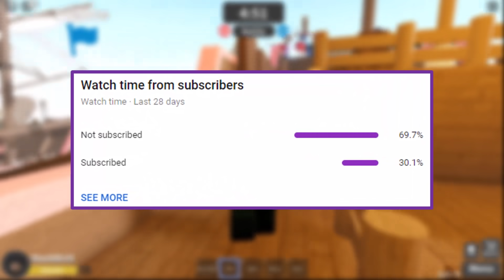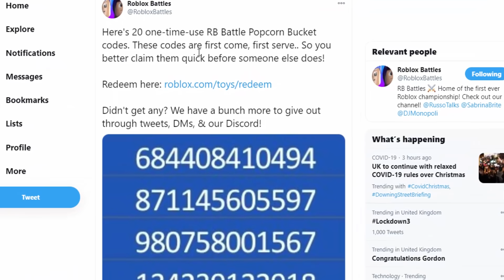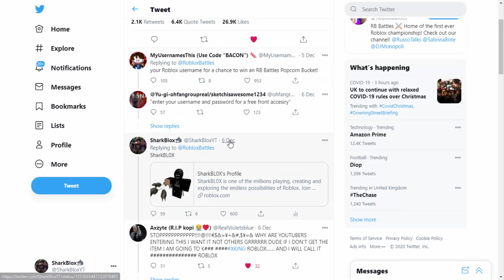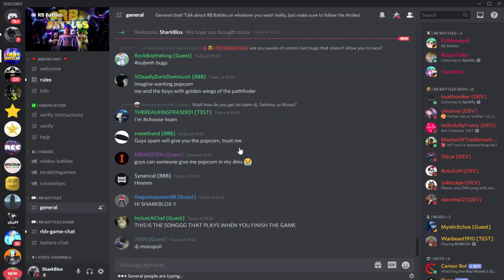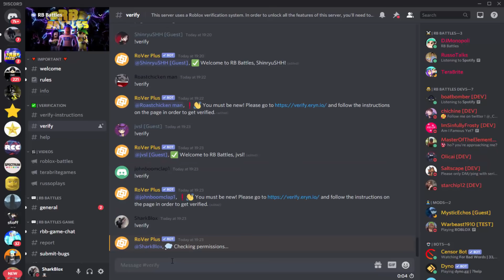HOW TO FIND THE CODES! RB Battles Popcorn Bucket! (ROBLOX)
This is how to find the codes for the RB Battles Popcorn Bucket!